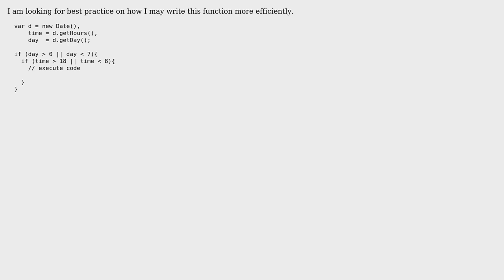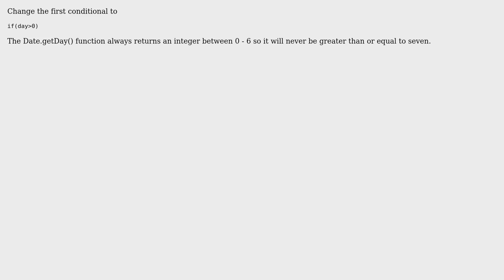Code Review: Better way to determine date (2 Solutions!!)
Code Review: Better way to determine date

With thanks & praise to God, and with thanks to the many people who have made this project possible! | Content (except music & images) licensed under CC BY-SA | Music | Images & others | With thanks to user jeffreynolte user CBusBus user Abhijeet Rastogi and the Stack Exchange Network Trademarks are property of their respective owners. You are responsible for your own actions.